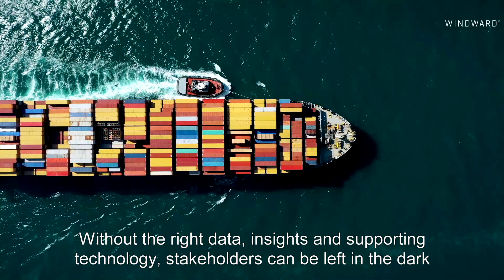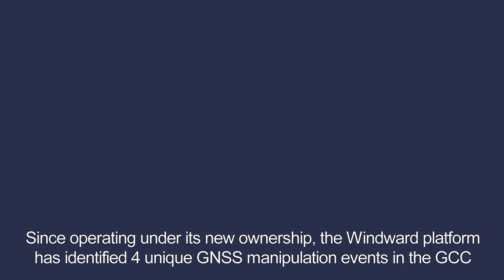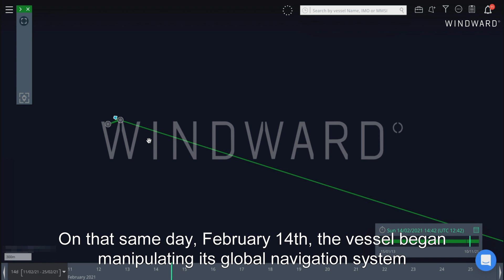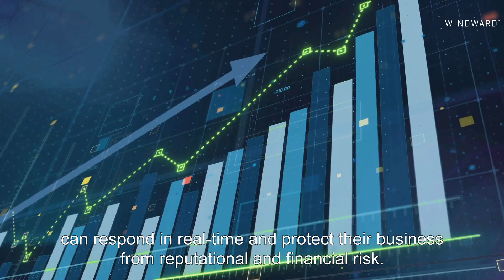An Illusion of Knowledge: A GNSS Manipulation | Windward Case Study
Join us and get a close look at a real 180 tanker manipulating its GPS, as we go beyond the tanker’s AIS transmissions and find visual confirmations for its actual location.

To learn more about Windward visit windward.ai